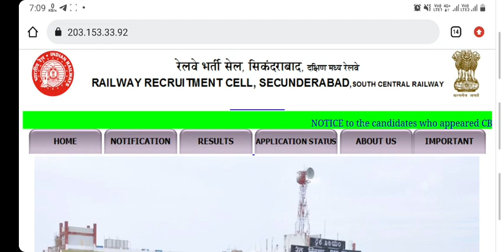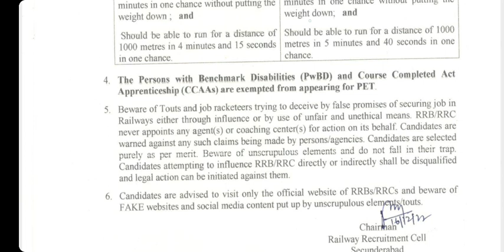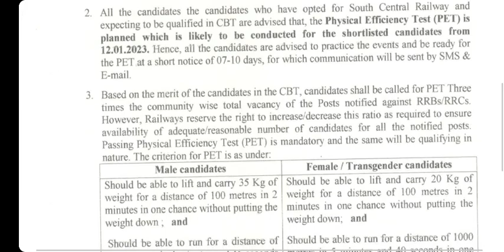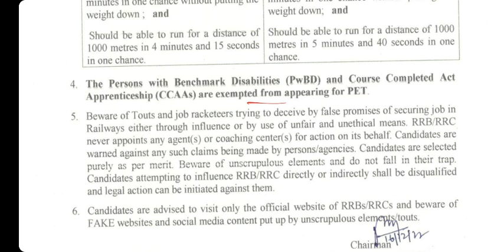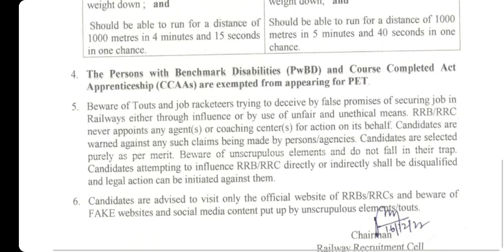RRC Group D 12 जनवरी से PET शुरू | Railway Group D Result And PET Date Update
Railway Group D 2019 Result and PET Date